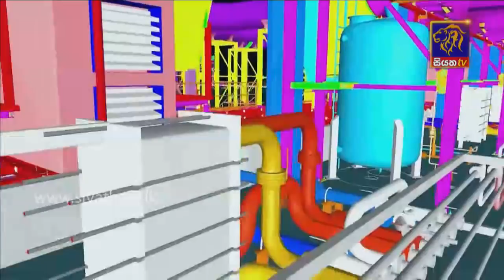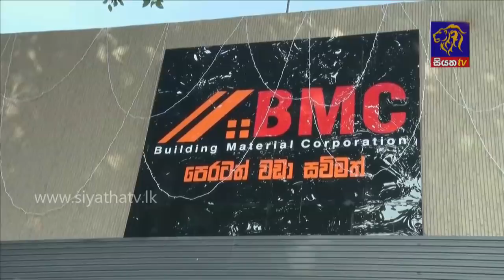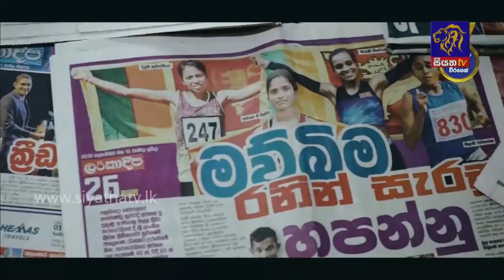Siyatha News | 06.00 AM | 06 - 03 - 2021